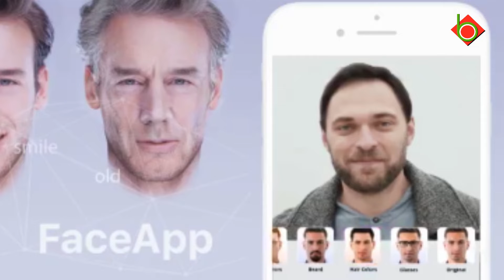মারাত্বক ঝুকিতে রয়েছে ফেসঅ্যাপ বাবহারকারীরা।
সোশ্যাল মিডিয়া জুড়ে বুড়ো হওয়ার ধুম। সেলেব হোক কিংবা সাধারণ মানুষ। বুড়ো হচ্ছে সবাই। ইতিমধ্যে গোটা বিশ্বজুড়ে ফেসঅ্যাপ বেশ নজর কেড়েছে। এরইমধ্যে অনেকেই জেনে কিংবা কেউ কেউ না জেনেও ফেসঅ্যাপ ব্যবহার করেছেন। শুধু ভারতেই নয়, বিশ্বের অনেক দেশেই ফেসঅ্যাপের ছোঁয়া লেগেছে।

ইউজাররা নিজেদের বুড়ো হওয়ার ছবি ফেসবুকে পোস্ট করে বিভিন্ন ধরনের মন্তব্য করছেন। বর্তমান এই যুগে যে কোনও অ্যাপ ব্যবহারই বিপজ্জনক, এমনটাই বলছেন সাইবার বিশেষজ্ঞরা। আর এটা জেনেও নিজের বুড়ো চেহারা দেখার ‘লোভে’ ফেসঅ্যাপে ঢুঁ মেরেছেন অনেকেই।
যে কোনও অ্যাপ ব্যবহারের ক্ষেত্রেই ব্যক্তিগত তথ্য চুরি যাওয়ার ভয় থাকে। আর ফেসঅ্যাপের ক্ষেত্রেও ছিল। শুরু থেকেই অনেক সাইবার বিশেষজ্ঞই তা নিয়ে সতর্ক করেছেন। ফের একবার সতর্ক করলেন তারা। মার্কিন বিজনেস ম্যাগাজিন ফোর্বস তাদের এক প্রতিবেদনে জানিয়েছে, ভাইরাল হওয়া ফেসঅ্যাপ মানুষকে তাদের মুখভঙ্গি পরিবর্তন এবং বয়স বাড়িয়ে নেওয়ার ক্ষমতা দিয়েছে। বিনিময়ে মানুষ ফেসঅ্যাপকে দিয়েছে তাদের নাম এবং ছবি ব্যবহারের ক্ষমতা। অর্থাৎ ফেসঅ্যাপ এখন চাইলেই যে কোনও কাজে এসব নাম এবং ছবি ব্যবহার করতে পারে।